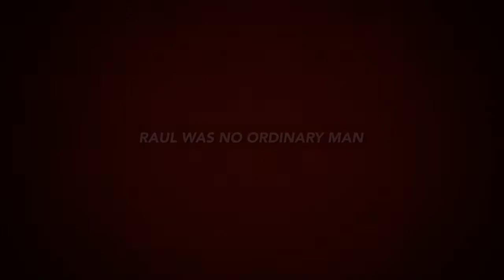Super Raul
Messing around with my iPhone and iMovie maker. Rate if you want! Enjoy